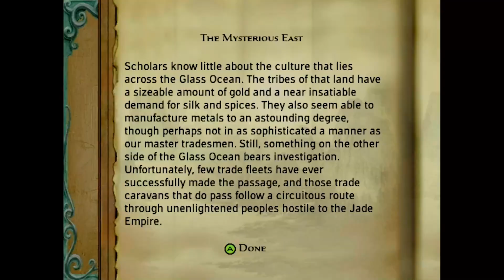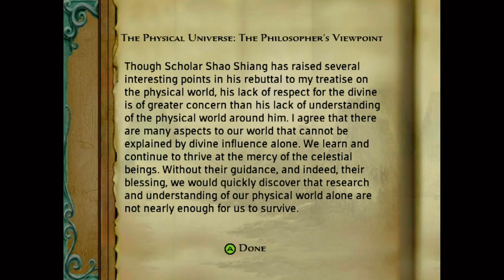We Play: Jade Empire ep.51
Jade Empire is an action role-playing game developed by BioWare, originally published by Microsoft Game Studios in 2005 as an Xbox exclusive. It was later ported to Microsoft Windows personal computers and published by 2K Games in 2007. Wikipedia